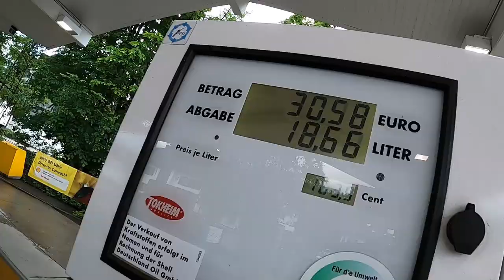Kool Savas "AMG" Videodreh | Garmisch-Partenkirchen | Vlog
▶️ Mein Equipment:
▶️ Kamera GoPro
▶️ GoPro Media Mod